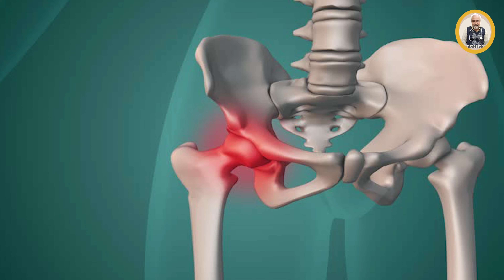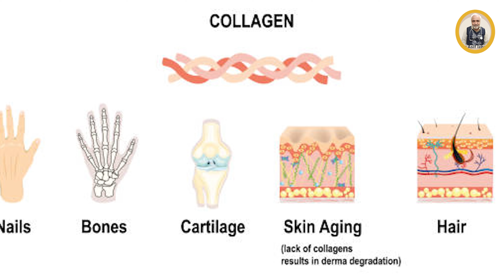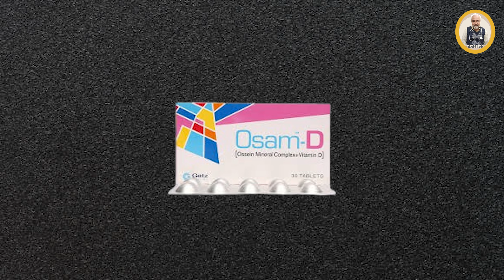Osam D Tablets Benefits In Urdu/Hindi | Osam D Tablet Uses In Urdu/Hindi | Calcium Tablet Ke Fayde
Calcium (کیلشیم ) is essential for general health. In fact, you have more calcium in your body than any other mineral. Milk, cheese, and yogurt are the best sources of calcium foods, but many nondairy foods are also rich in the mineral. It makes up much of your bones and teeth and plays a role in heart health, muscle function, and nerve signaling.

The most healthful calcium foods are green leafy vegetables and legumes, or greens and beans for short. Vitamin D controls your body's use of calcium. About 15 minutes of sunlight on your skin each day normally produces all the vitamin D you need to treat calcium deficiency (کیلشیم کی کمی کا علاج). Other calcium-rich foods include seeds, whey protein, fish and nuts like almonds, etc.